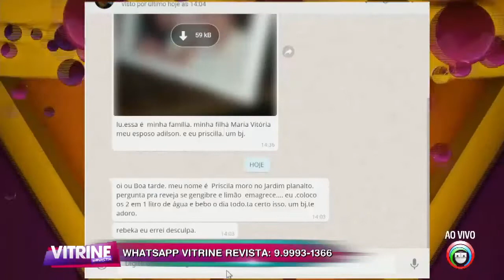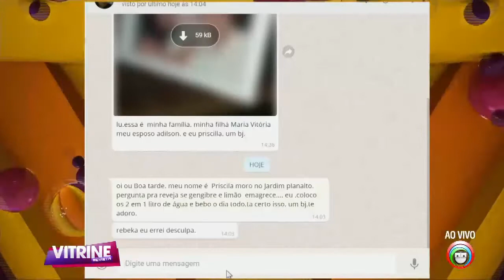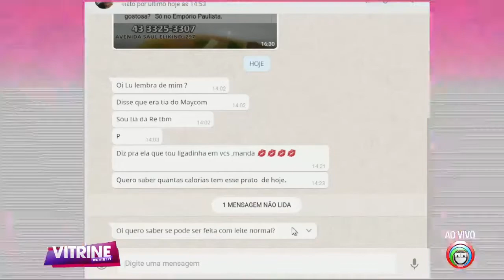Momento saudável Super Muffato: Caldo caipira saudável